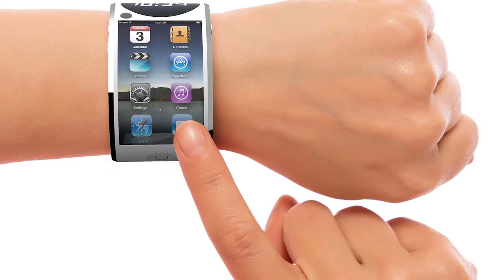Gadgets Incroyables Qui Prendront Vos Pouvoirs à un Nouveau Niveau